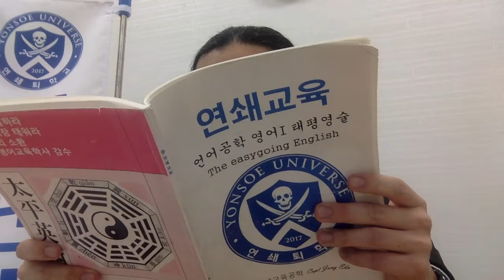Speed Speaking1 직장인 학부모님반 Capt Jang English 連鎖教育 태평영술 Chapter13 p27